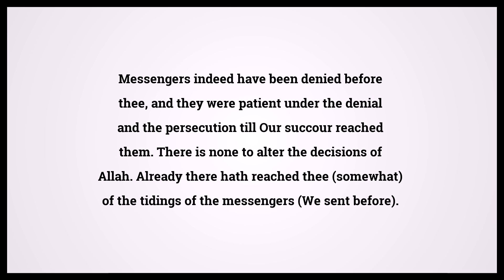Quran The Cattle 6:34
Video shows Quran The Cattle Chapter 6 Verse 34: Messengers indeed have been denied before thee, and they were patient under the denial and the persecution till Our succour reached them. There is none to alter the decisions of Allah. Already there hath reached thee (somewhat) of the tidings of the messengers (We sent before). Powered by MaryTTS. Holy Qur'an 6:34 Surah : Ayah